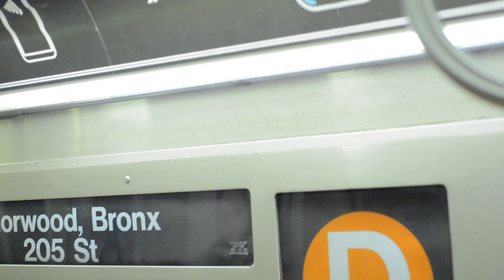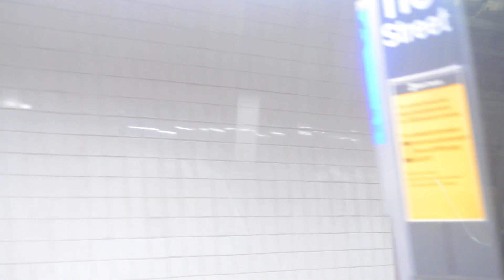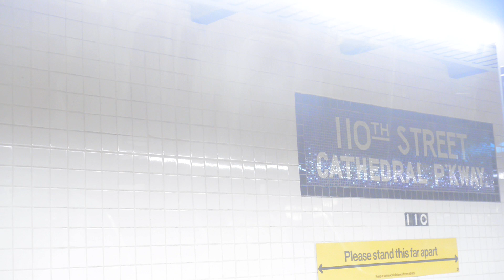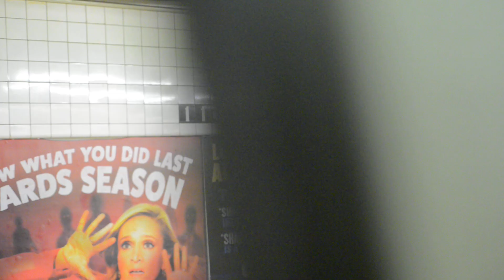Norwood-205th Street Bound R68 (D) Train Ride: 96th Street To 116th Street (Nikon D800 Video Test)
New York City Subway video of riding the Norwood-205th Street Bound R68 D Train from 96th Street To 116th Street via Central Park West Local. Due to significant delays with Uptown A and C Train service, this D Train went local to fill in the gap. I also took the opportunity to test my new camera on video mode which is the Nikon D800. Video was recorded on 7/26/2020 with the Nikon D800.